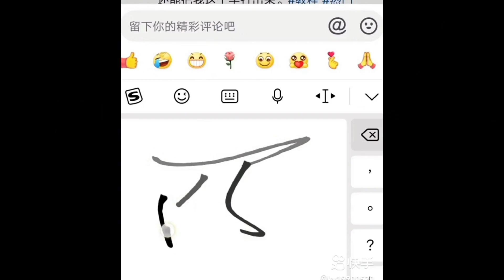100层乐高和胶带做成的牢不可破的墙，老爹和土豪谁能第一个逃离